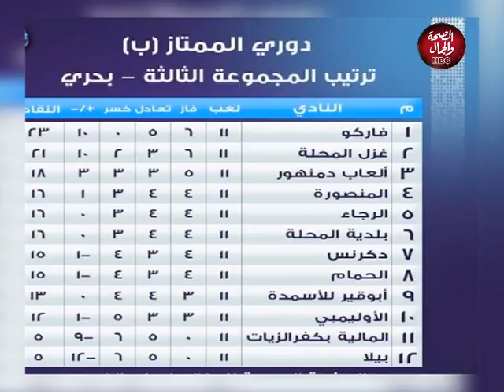الكرة مع الشنطوري | وضع التحكيم المصري حتى الآن